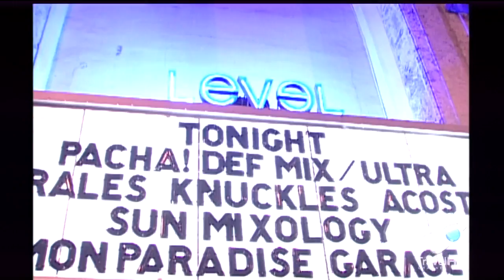South Beach, Florida Babes in HD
Hauppauge HD PVR...  Capture HD to your PC!